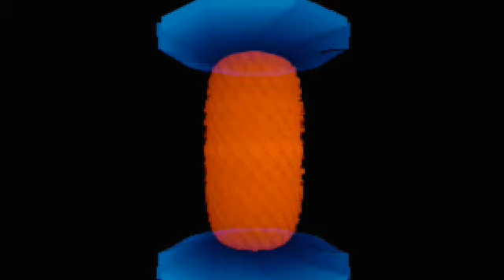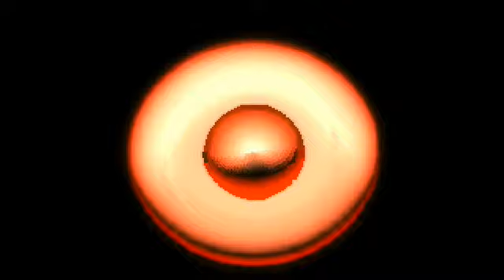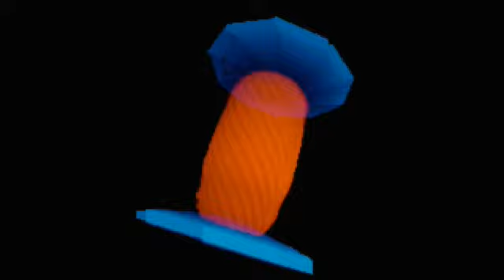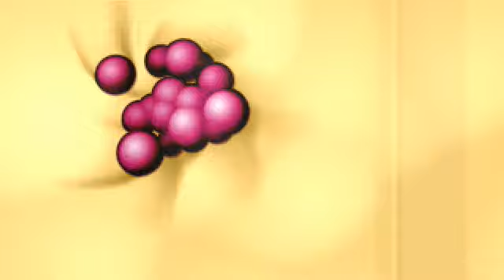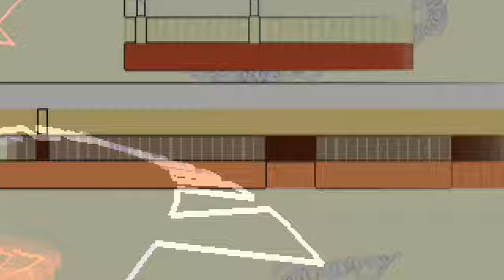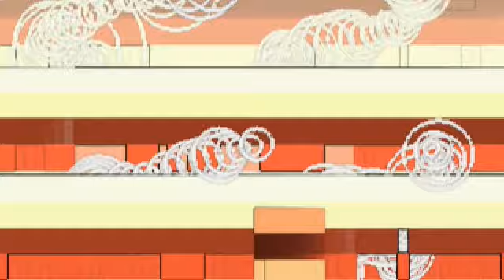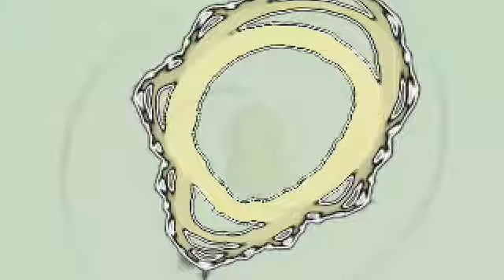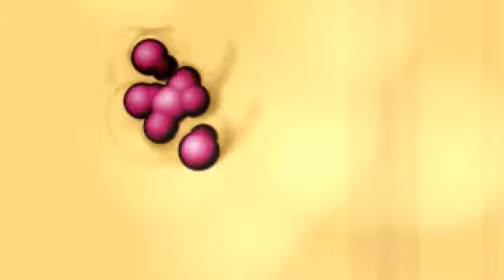Dory Previn - Planet Blue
I posted a video of Dory Previn's "Left Hand Lost" and received a comment describing this EP. Tracked it down and posted it here for you to enjoy. Hope you enjoy it as I have, It was originally an Internet download.